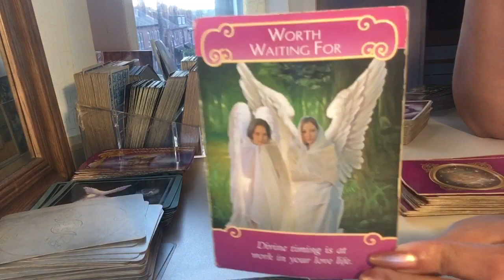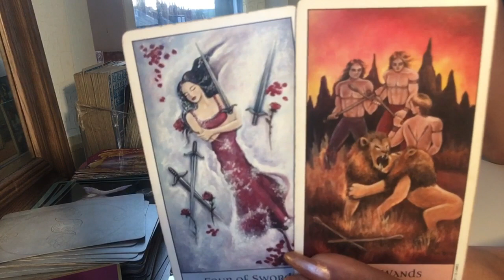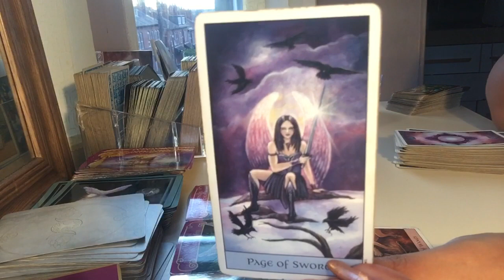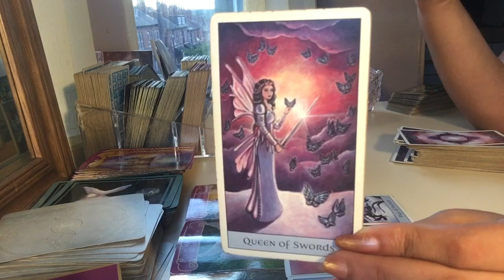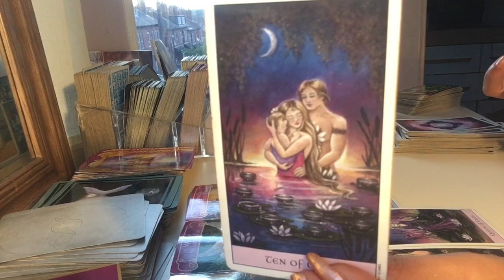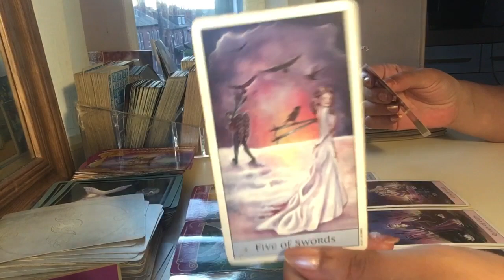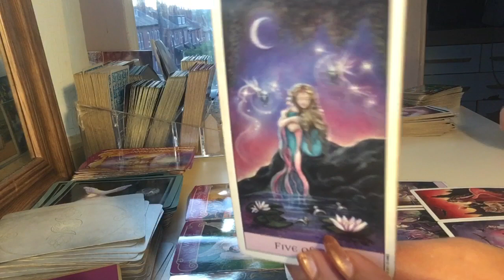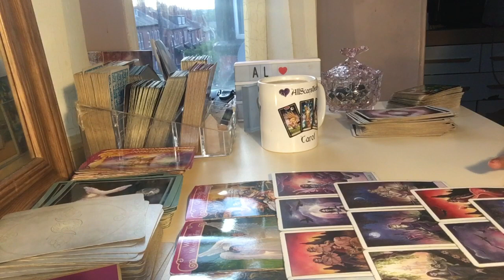Sagittarius ♐️ Singles Learning to trust again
Cards used

Romance angels
Crystal vision deck

Song : “

My sign
Scorpio sun
Aquarius moon
Scorpio rising